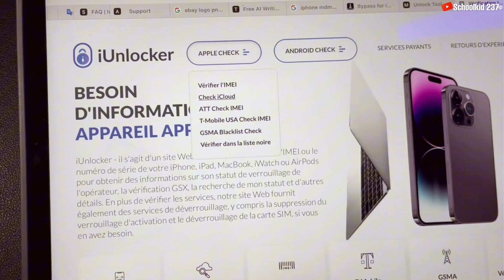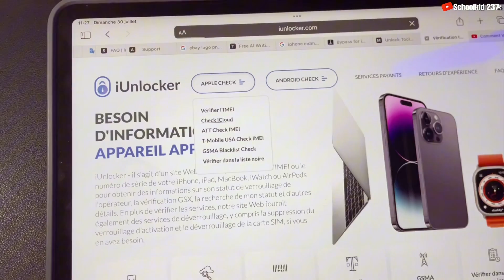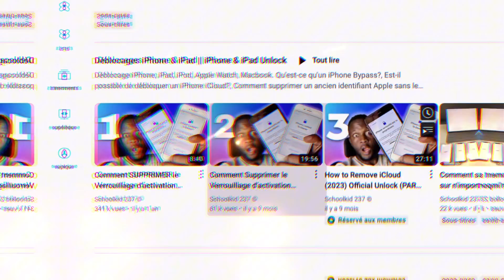Official iCloud Unlock - CAUTION ⚠️ ERROR to Avoid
In this video I respond to a subscriber who asked to know why when he checks the status of his iCloud blocked iPhone on one site he sees that it is "CLEAN" yet on another site it says that it is "LOST". Watch this video up to understand the reason. How to Remove iCloud Activation Lock on iPhone ?
Question of the day "How is iPhone with you already unlocked with Official Unlock method?" » I am waiting for you comments 💬

NB: This video is ONLY for educational and informational purposes.